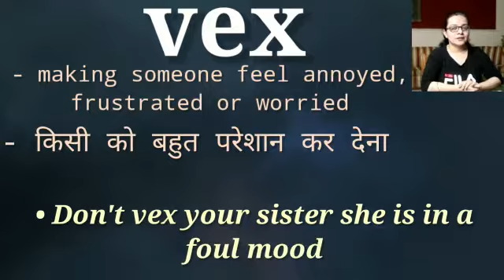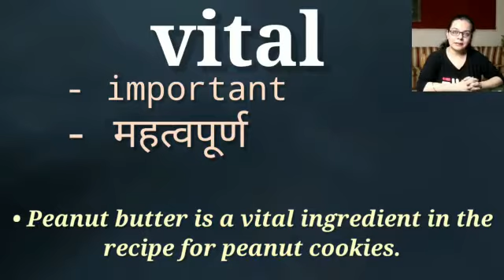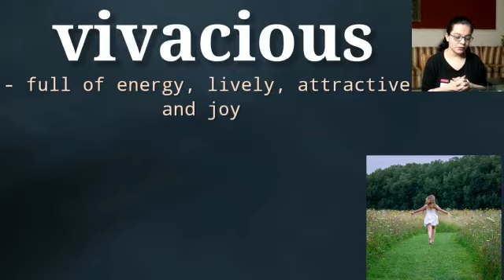English through हिंदी|Learn 130 words|Letter 'V' vocabulary|For beginners|DAY-22▪︎Elevate Knowledge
Hey all,

A robust vocabulary improves all areas of communication — listening, speaking, reading and writing. Vocabulary is critical to a person's success for these reasons: ... Vocabulary helps  everyone to think and learn about the world. Expanding a child's or any adult's knowledge of words provides unlimited access to new information.

So here I am with a challenge of 26 Days of Robust (strong) Vocabulary..
I hope these series of vocabulary challenge will definitely help improve your vocabulary and will help you speak fluently.

Gurpreet Kaur❣️